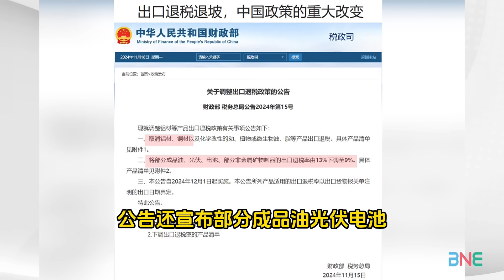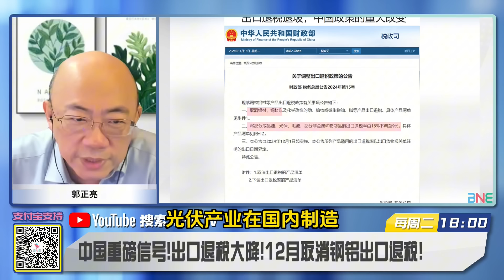中國拒絕再次洩密！突宣大政策針對川普！郭正亮：充分利用資金，迫使產業升級！年底中美貿易順差更驚人！@BNETVNZ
主持人：Summer
嘉宾：耶鲁大学政治学博士 郭正亮

🔈今日话题：
中国重磅信号!出口退税大降!12月取消钢铝出口退税!
中国大政策来了抢先应对川普2.0!加价外国中国先出招!
潘功胜应战! 特朗普面试财长!巴伦周刊:北京的应对或是货币战!
川普确认上任就宣布国家紧急状态!动用军队大规模驱逐非法移民
习近平成“APEC、G20明星” 外媒:把美国逼到绝境！
大破防!特朗普顾问应对经过钱凯港货物要征60%关税！
中国投资救活匈牙利经济!匈牙利吸收中国在欧投资总额1/4!
塞尔维亚总统武契奇深夜前往世博工地 给中国建筑工人带夜宵!
美国限制7nm反利中国!陆半导体指数狂飙至3年高点!
川普上台!台积电加速转移美国!亚利桑那三厂惊见A16制程!
拜登放行美制导弹攻俄!英法跟进!朔尔茨和习面谈中帮俄造无人机!
法前总统爆川普准备让乌克兰投降!拜登玩手段增加和谈难度？
中俄东线天然气管道完工了!全球最长、输气量最大！
安倍死后川普胜选和外国领导人首次会面选了米莱!拒石破茂!
石破茂内阁支持率40%!较上月底增长7.9个百分点!

微博：Summer不要冬天
抖音：新西兰三妹 “BNESummer” + 主持人三妹（直播版）“BNESANMEI"
B站：  新西兰三妹Summer
感谢去一年加入会员的朋友们。 因为有你们.
我们邀到了沈逸教授，邱毅，小舰长等等的新嘉宾！
所以。。。赶紧去 【加入会员】吧~！